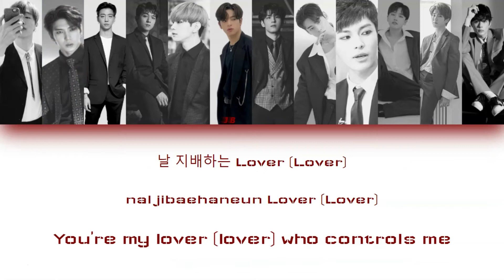Deep.Stinct.High - Flower (Varsity - Flower) | Color Coded Han/Rom/Eng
This is color coded lyrics for my Wattpad group Deep.Stinct.High (D.S.H). I don't mean any harm by this, I just thought it would be easier to understand lines by doing this. This is strictly for Wattpad and nothing else. Some lyrics may be changed to fit the group but otherwise, its the same song.

Original Song: Varsity Flower

Face Claims
Kyoto: BLANC7 Spax
Jaekwang: VIXX Leo
Orion: B.A.P Yongguk
Lee Jeon: DAY6 Sungjin
Danny: Topp Dogg Hansol
JB: (former)Stray Kids Woojin
Winter: DAY6 Wonpil
Hyunjun: Astro Cha Eunwoo
Han: 24K Jinhong
U: MIXNINE/1TEAM Lee Rubin/Boys24 Lee Haejoon
HC: Stray Kids Han
J-Hype: Yoo Seonho